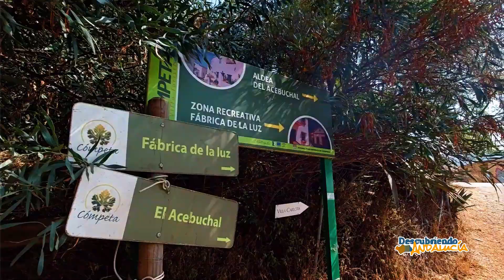Río Patamalara, Barranco Moreno, Andalucía!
Hago una premisa, esta ruta de casi 10 km ida y vuelta es una de las más espectaculares que he hecho, si no la mejor, pero con una dificultad bastante alta.
Saliendo de la Fábrica de la Luz de Cómpeta (COORDENADAS 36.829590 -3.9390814), da no confundirse con la de Canillas de Albaida, entrando al río, comenzaremos una magnífica ruta fluvial, con muchas cascadas, túneles de cañas y plantas, pequeñas piscinas naturales donde refrescarse y luego llegar al ápice final, una cascada de 17 metros estupenda!